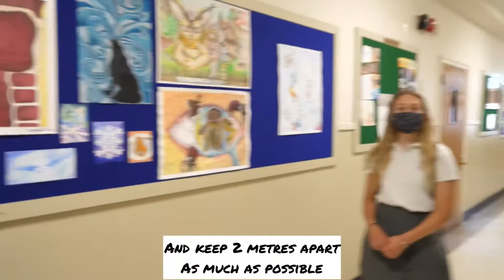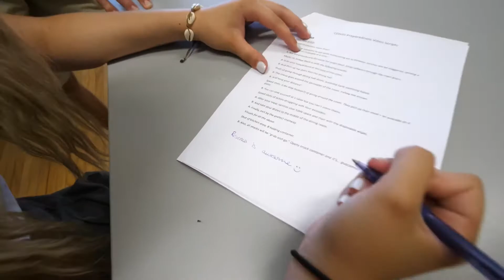Ready, Set, Stanstead: Academics